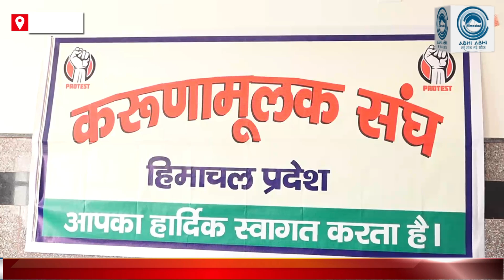Karunamulak Sangh || employment || una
The office bearers and members of Karunamulak Sangh, who have been struggling for employment for a long time, seem confident of getting employment in the near future. After the present government has given green signal for all things ranging from budget provision for compassionate dependents in the upcoming budget, they are expected to get employment soon.